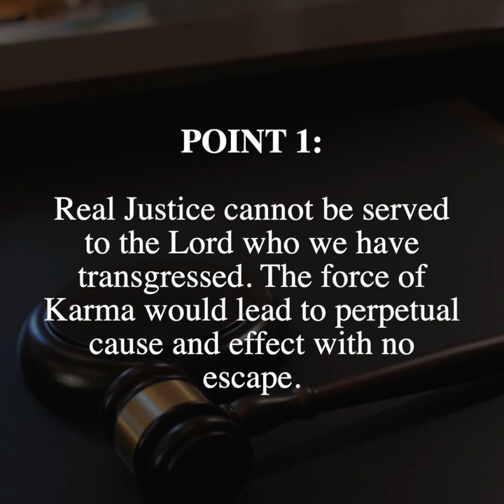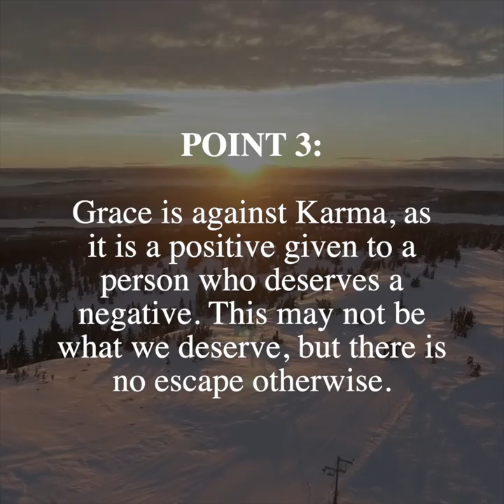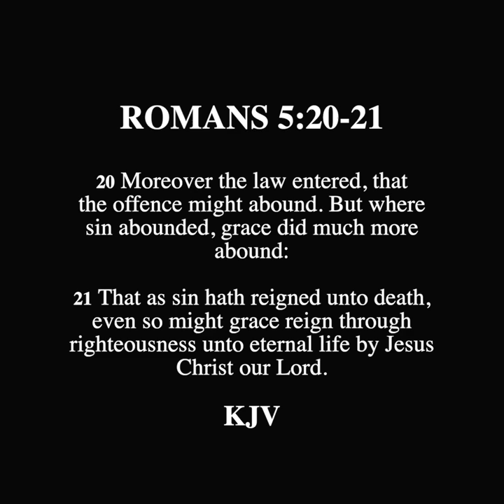SCROLL - Things That Need to Not Exist for Karma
Response to Random is devoted to providing answers to a variety of miscellaneous questions for those who are looking for biblical answers from a Christian perspective. The content provided will demonstrate objections and critical points to multiple topics and call those who seek truth in Christ the Lord.

Timestamps:
0:00 Introduction
0:35 Real Justice
1:08 Tragedy
1:29 Grace
2:07 Conclusion